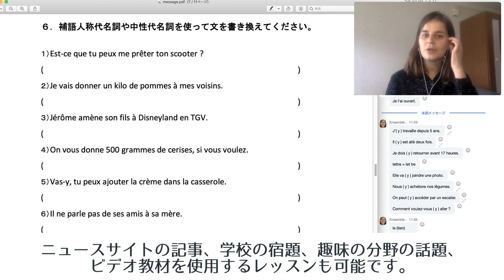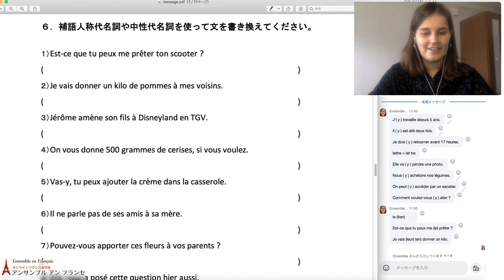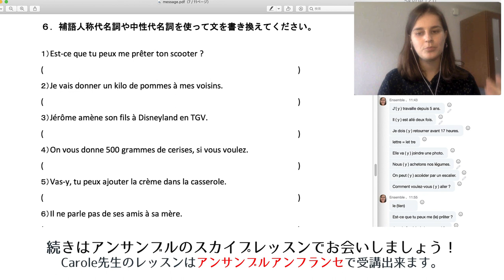Carole先生と「補語人称代名詞、中性代名詞 」のテキストを使用した文法レッスン②【フランス語 文法 】（中級者）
オンラインフランス語学校アンサンブルアンフランセで行われる【フランス語  レッスン】風景をお届けします。アンサンブルオリジナルテキストを用いて練習問題を解きながら「補語人称代名詞、中性代名詞 」について学びます。

担当講師はCarole先生　講師歴2019年より
落ち着いた雰囲気ときれいなフランス語の発音で聞き取りやすい声が魅力のCarole先生は、発音矯正が得意で細かいミスも見逃さずに直してくれます。それでいて褒め上手で生徒の良いところをしっかり伸ばしてくれるので、話しやすいばかりか50分のレッスンで着実に上達を感じることができます。

Carole先生とフランス語を学んでみませんか。

★定額通い放題！グループレッスン★

★アンサンブルの再生リスト★

★フランス・フランス語情報満載★